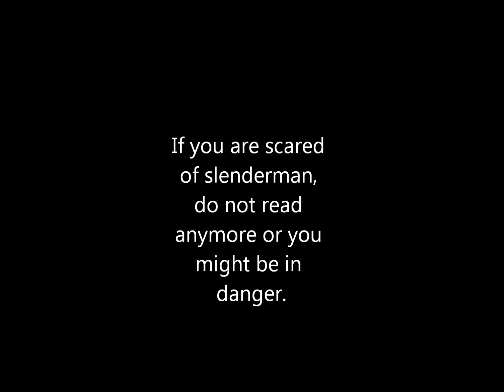Slenderman documentary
You may be the next.